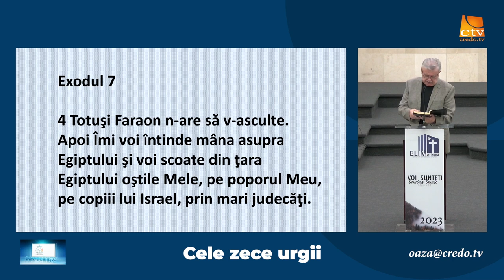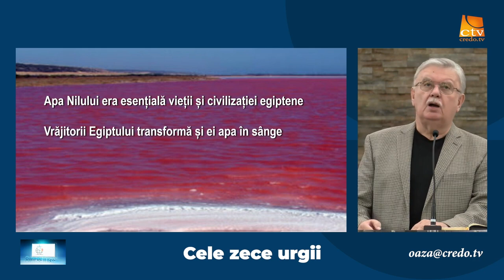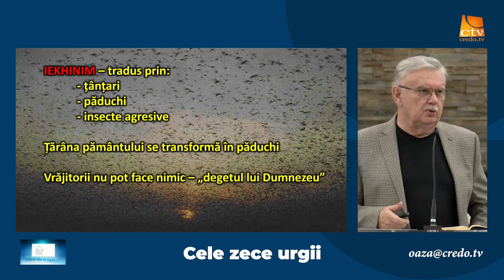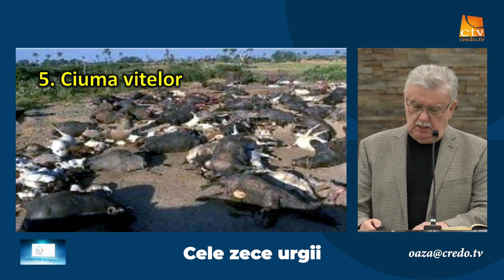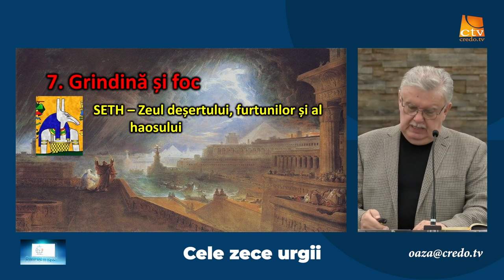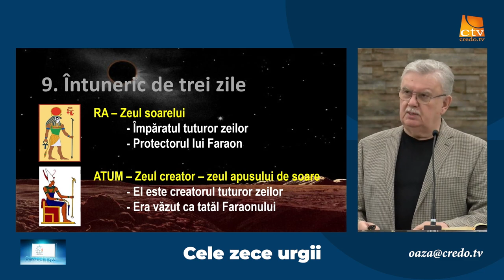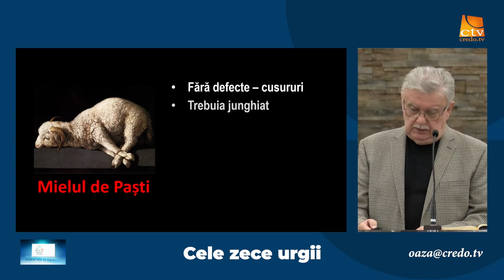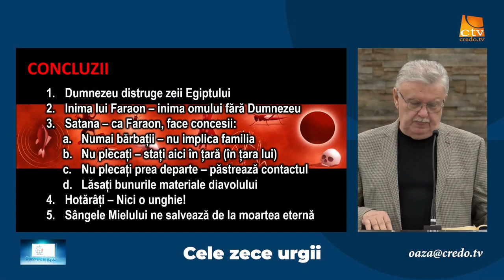Petru Lascău - Cele zece urgii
Biserica Elim Arizona - mesaj din seria de predici "Spre Canaan", rostit de pastorul Petru Lascău, în data de 2 martie 2023. Predici pentru vremuri grele